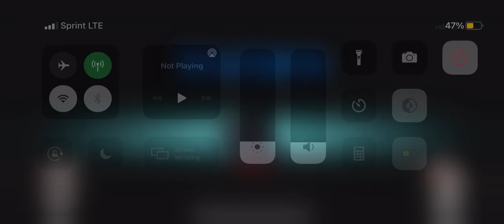Ima the seeker in among us hide and seek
Ima the seeker!